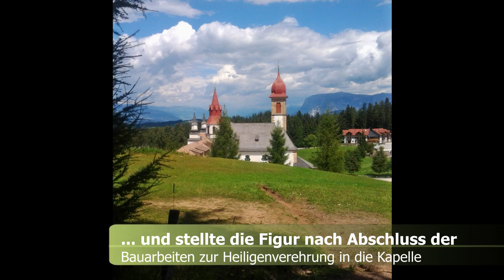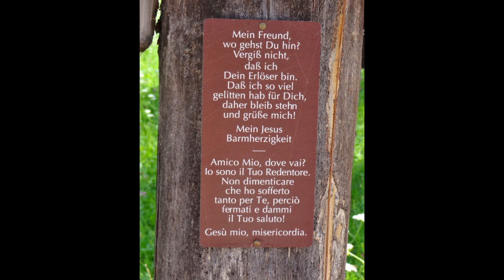🌳 Der Dom der Dolomiten: Die Basilika Maria Weißenstein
Nahe Deutschnofen (unweit von Bozen) erhebt sich auf 1520 m Höhe die Basilika Maria Weißenstein - der Dom in den Dolomiten.

u.a. kann man auf einem Kreuzweg von Leifers hierher pilgern, aber natürlich auch mit dem Auto oder Bus anreisen.

Ein Besuch dieses Gnadenortes lohnt sich allemal.
Von hier führen auch mehrere Wanderwege zu anderen herrlichen Zielen in der Umgebung.

Musikalische Untermalung:
1. Maria sei gegrüßet - Neualbenreuther Zwio
2. Segne du, Maria - Hergolshäuser Musikanten